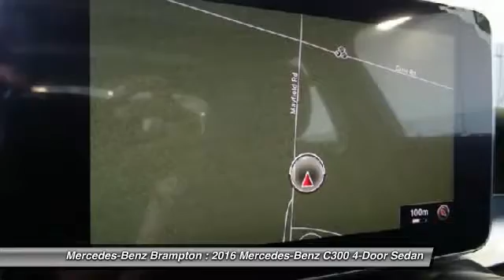2016 Mercedes-Benz C300 Brampton ON 16MB632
2016 Mercedes-Benz C300 4MATIC Sedan

Mercedes-Benz Brampton
10 Coachworks Crescent

Don't miss this 2016 Mercedes-Benz. Make a great choice today with this must-have 4-door sedan. Learn more about this 4-door sedan by contacting the dealership today and complete your driving dreams.